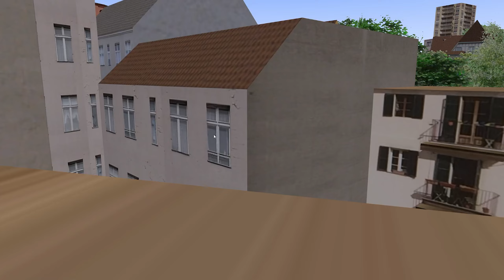【 OMSI 2 】— Linea 582 - COMESA | Mapa Montevideo Ficticio v2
Haciendo la línea 582 de COME S.A desde el barrio Peñarol hasta la terminal Punta Carretas.

☘️ Mapa:

💠 Montevideo Ficticio v2
🔸 Vittor Darwin | SaskGT

🔰 Bus:

• Bus Original: Viale O500m by Wallace Machado.

👾 Discord: Link en la web

🚀 Specs:

🟥 CPU: Ryzen 9 5900x @ 4.8Ghz
🟩 GPU: RTX 3070 EVGA XC3 Black 8gb
🟦 RAM: 32GB DDR4 @ 3600Mhz

Omsi 2 Uruguay
Omsi 2 Montevideo
Omsi 2 mapa montevideo
Omsi 2 comesa
Omsi 2 come